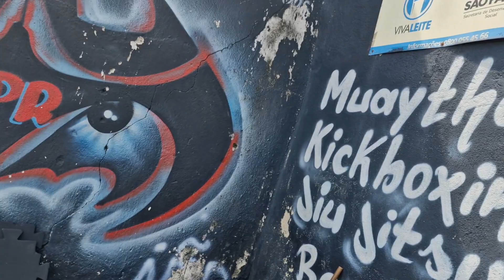VPR 24 Associação Riacho dos Machados Instituto VPR Ajudando Pessoas e fazendo a nossa parte